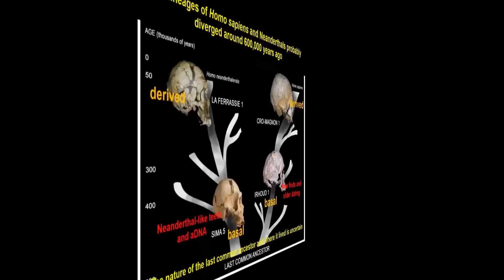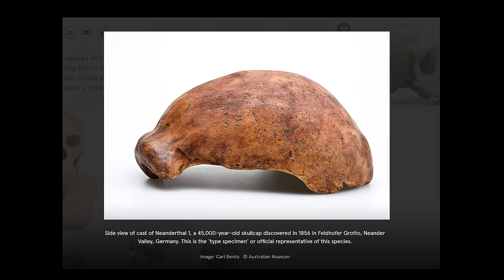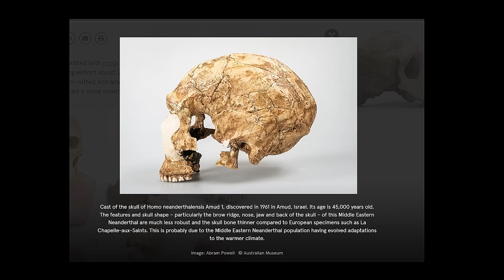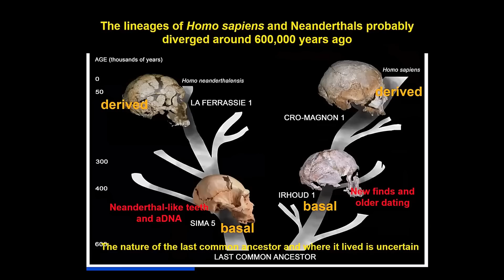Scientists Terrifying New Discovery - Dark Secrets of Neanderthals and Stone Age Humans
The Neanderthals may be our closest evolutionary cousins, but these close family members did some truly Terrifying things to one another. Neanderthals walked on two legs similar to us, used tools and may have created art and music. These hominids used fire, and likely lived and hunted in complex social groups similar to the way that Stone Age Homo sapiens did at about the same time.
In order to survive in a prime-evil world of mega-predators, ice ages, and competition from sub-humans, these early humans would have needed to live with an animalistic ferocity to survive. Only the most savage and barbarian humans could survive in this unforgiving world, which is hard for us to imagine today.